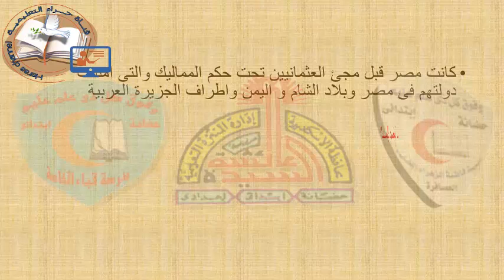05-دراسات اجتماعية-دخول العثمانين مصر السادس-الابتدائى#قناة_حراء_التعليمية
05-دراسات اجتماعية-دخول العثمانين مصر السادس-الابتدائى#قناة_حراء_التعليمية